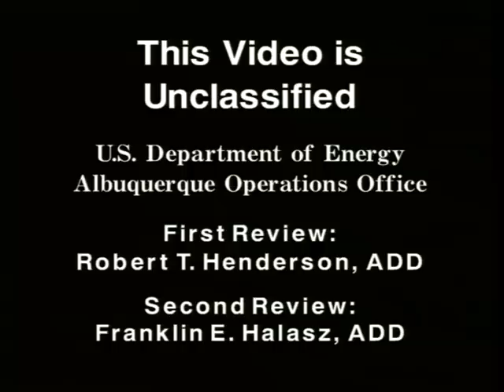Nuclear Test Film - Damage and Destruction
Nuclear Test Film - Damage and Destruction - Department of Energy   - TF 0800014 - The Department of Energy, in cooperation with the Department of Defense, declassified a series of historical films on the nuclear weapons program. They were converted to videotape format to help preserve the films and to facilitate the declassification and release process. These films document the history of the development of nuclear weapons, starting with the first bomb tested at Trinity Site in southeastern New Mexico in July 1945.